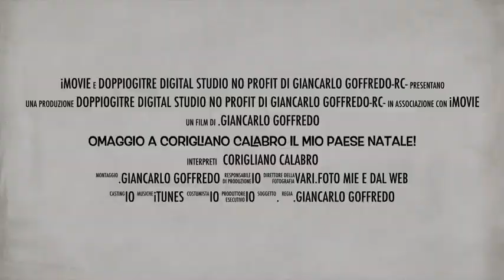Omaggio A Corigliano Calabro Il Mio Paese Natale!